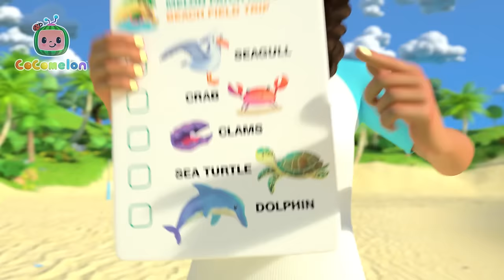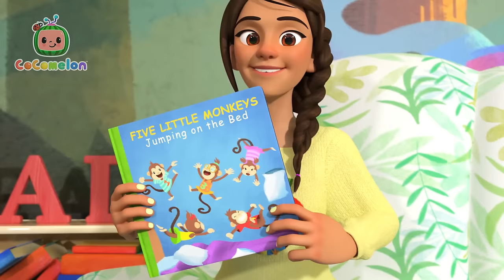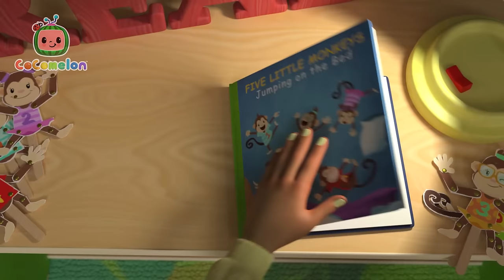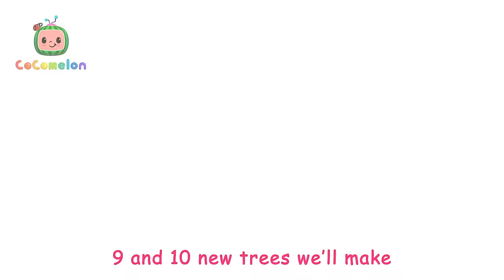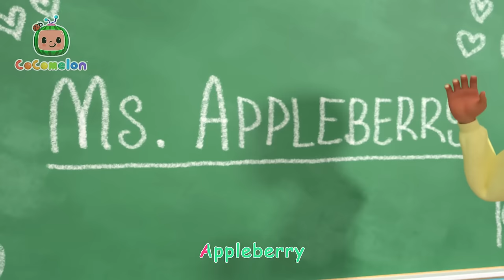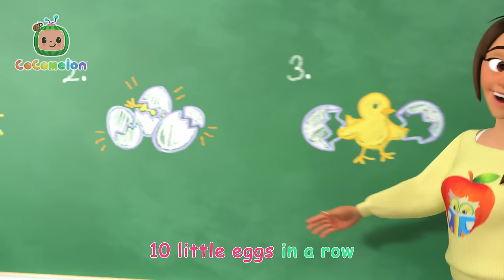Bingo's Puppy Play Date! | Animals for Kids | Funny Cartoons | Learn about Animals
When Nina comes over to JJ’s house she brings over her pet Dalmatian, Puddles, to have a playdate with Bingo as well!

00:00 Puppy Play Date
02:51 Sea Animal Song
05:15 Pasta Song
08:16 Breakfast Song
11:01 Yes Yes Vegetables
14:53 Lost Hamster
17:48 Class Pet Song
20:18 Twinkle Twinkle Little Star
23:17 Johny Johny Yes Papa
26:59 You Can Ride a Bike
30:16 Stick to It
33:36 Winter Song (Fun in the Snow)
36:14 Five Little Ducks 2
38:59 12345 Once I Caught A Fish Alive! 2
42:14 Animal Dance Song
45:08 Row, Row, Row Your Boat (Ant Version)
47:47 Loose Tooth Song
50:32 Five Little Monkeys Jumping on the Bed
53:45 The Ant and the Grasshopper
56:22 Skidamarink
58:51 Counting Apples
1:01:46 JJ Song
1:04:50 Mother's Day Breakfast
1:08:03 Fire Drill Song
1:11:06 Nina's Doctor Check Up Song
1:13:52 Head Shoulders Knees and Toes
1:16:24 Heroes to the Rescue
1:19:05 Mary Had a Little Lamb
1:21:53 Fire Truck Wash Song
1:24:37 First Day of School
1:27:27 The Teacher Song
1:30:29 JJ's Birthday on the Farm
1:33:07 I Love the Mountains
1:36:07 Balloon Boat Race
1:39:19 Three Little Kittens
1:41:54 London Bridge is Falling Down
1:44:12 Numbers Song with Little Chicks
1:47:03 Treehouse Picnic
1:50:00 Baa Baa Black Sheep
1:52:28 Hickory Dickory Dock
1:55:34 The Duck Hide and Seek Song
1:58:21 Wheels on the Bus V3
2:01:14 Fire Engine Song